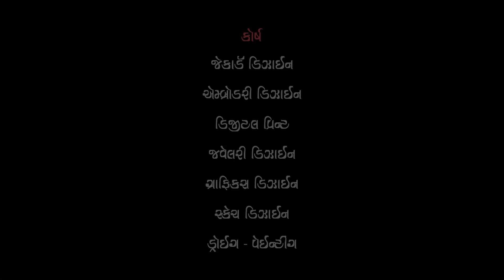MARUTI INSTITUTE OF DESIGN (Surat)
અમારી મારૂતિ સંસ્થા સુરત શહેરમાં નાના વરાછા, કતારગામ અને ઉધના સહિતના અલગ-અલગ વિસ્તારોમાં બ્રાંચ ધરાવે છે.

Maruti Institute of Design is textile design and many more Computer training institute. our institute base on four diffrent location nana varachha, katargam & udhna at surat. Our institute is providing field oriented computer software training with 100% job placement & life time support. Our training Course are rapier jacquard, embroidery design, sketch design, graphics design, jewellery design, digital print..etc

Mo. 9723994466